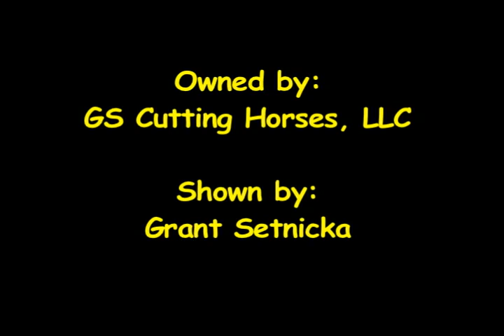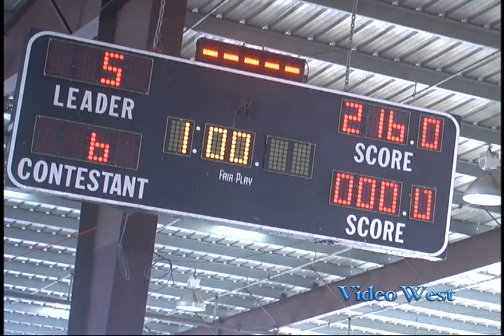Nitros Finale showing at the PCCHA Futurity 2010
Nitros Finale
Owned by: GS Cutting Horses, LLC

PCCHA Futurity 2010